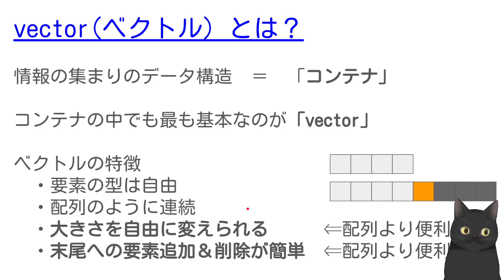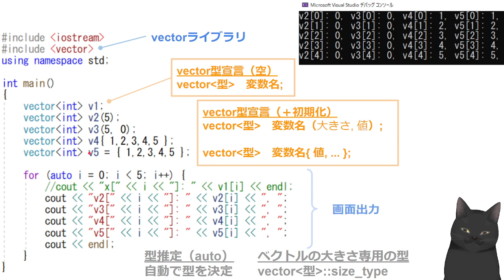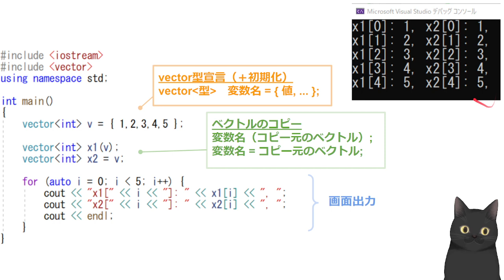丁寧に学ぶC++ vector ②初期化とコピー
今回のコースでは、C++標準ライブラリ（STL）の一つであるvectorについて説明します。初学者でもわかりやすいように配列からvector、List、イテレータまで説明するので、ぜひ最後までご視聴ください。

テクノロジーとプログラミングに関する情報を発信しています。